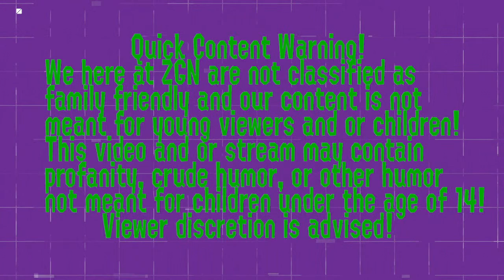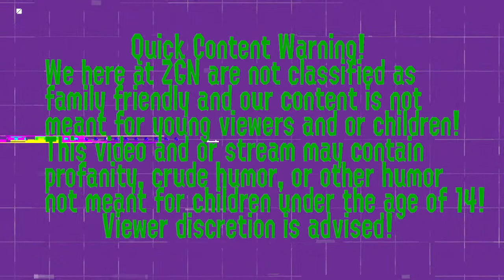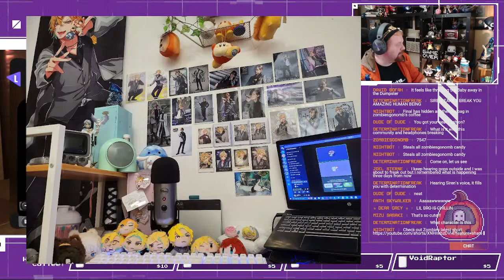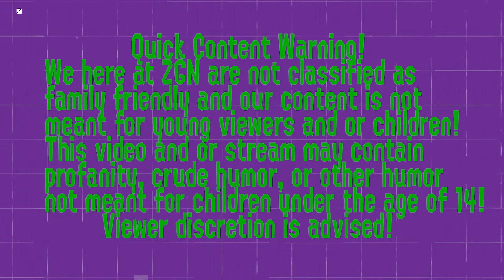TIME TO GET TO WORK! Splatoon 3 Eggstra Work!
today will be a better day.

Hyper tiger avatar made by
@/justnotcobalt on twitter

WE MUST PREPARE OURSELVES!

Music on channel
music for this stream provided by

Deltarune ▸ The World Revolving (Jevil's Theme) ▸ NRMN and Blood Code Remix

Deltarune ▸ Lancer's Theme ▸ CG5 Glitch Hop Remix!

Mega Man II Theme ~ Apoplexia Drum and Bass Remix

F-Zero Hip Hop Beat ▸ Dj CUTMAN + DJ Grumble – Big Blue ~ GameChops Spotlight

DOKI DOKI Literature Club ▸ J u s t M o n i k a ~ (Mykah's Orchestral Electro Remix) ~ Spotlight

Persona 5 ▸ Aria of The Soul ~ Coffee Date Remix

Artist: Coffee Date!

Undertale Remix ► Snowy (Snowdin Town Theme) HipHop / Trap by Mykah & Smooshi ▸ GameChops Spotlight